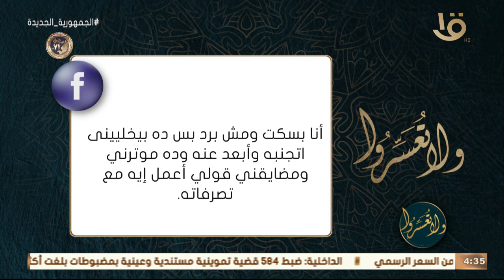ولا تعسروا | حديث: أحب الناس إلى الله أنفعهم للناس مع د. عمرو الورداني.. الحلقة الكاملة 18-1-2023